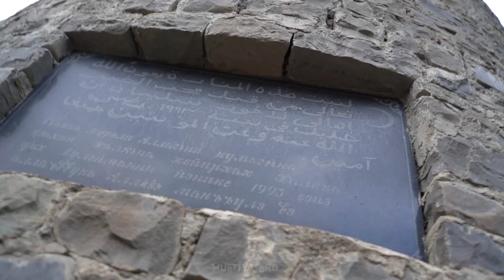Цахур - столица древнего государства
Первые сведения о Цахуре относятся к эпохе Римской империи и связаны с походами легионеров на Кавказ. В последствии, после распада Кавказской Албании, название села упоминалось как наименование столицы царства Лакз. В период с 7 по 16 века Цахур обладал статусом центра одноименного ханства, свободного от контроля монголов. В Золотой Орде его представители имели своего посла.

В 13 веке ученый Закария аль-Казвини писал о поселении, как о большом многонаселенном городе, имеющем 12 тысяч дворов. На его территории находилось высшее учебное заведение (джамиа - медресе) , основанное в ХI - веке Визир Низам-ал-Мулк-ал-Хаса Ибн Исхаком. Главной культурой, выращиваемой на местных полях, была зерновая (сульт), внешне похожая на ячмень и по качеству на пшеницу.
В первой половине 15 столетия на Цахур напала армия государства Кара-Коюнлу. Жителям удалось отразить атаку с помощью соседнего Рутула, с которыми они заключили военный союз. О том событии существует надпись на стене мечети, сделанная в 1432 году. Цахуры принимали самое активное участие в Кавказской войне. В 1852 году Цахур и 12 сёл Цахурской долины были сожжены царскими войсками. Об этой печальной странице села свидетельствует камни и старинные рукописи.
О Всевышний! Сохрани Цахур и её долину от бед и невзгод! Амин!